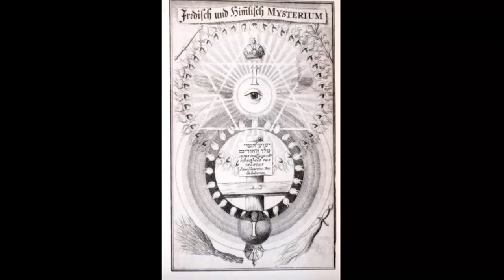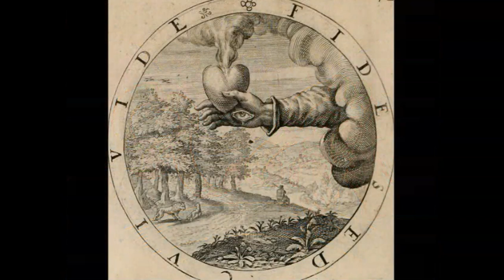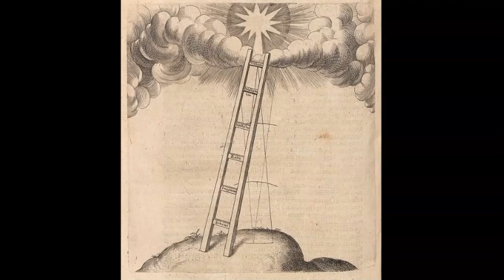Modern Christians: Who Did Jesus Worship?